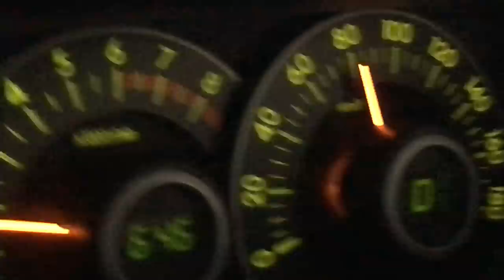國母和宏と佐藤秀平によるVlog 道楽 - DOURAKU - EPISODE 12 - INK / 上塗り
國母和宏と佐藤秀平によるVlog道楽の最新エピソード、上塗り。

Inkで滑りも楽しさも今までの動きを上塗り。
楽しめるのはそのぶんマジな撮影をしてるから。
笑いながら仲間と命かけて作品作り、最高だろ？　じゃない、最高だ。

Rider:
國母和宏、吉田啓介、工藤洸平、高橋福樹、今井郁海、片山來夢、大友寛介、久保田空也、Gian

國母和宏と佐藤秀平によるVlog 道楽 - DOURAKU -
プロスノーボーダーとして人生の大半をおくってきた道楽とは？
「道を解して自ら楽しむ」。「自分の生活の中に仕事とは別に熱中できる趣味にふけり、それを楽しむこと」。
仕事も遊びもスノーボード。ふたりが出した答えはスノーボード以外のことではなく“道楽スノーボード”。
今のシーンと180度真逆にいくVlog 道楽 – DOURAKU -　温かいお茶のおともに。

スノーボードシーンのリアルな情報をお届けするウェブマガジンEPIC SNOWBOARDING MAGAZINE